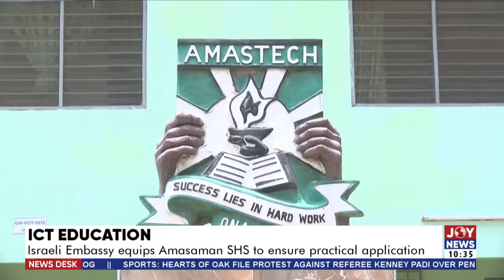ICT Education: Israeli Embassy equips Amasaman SHS to ensure practical application (13-4-22)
Israeli Embassy equips Amasaman SHS to ensure practical application - News Desk on JoyNews (13-4-22)